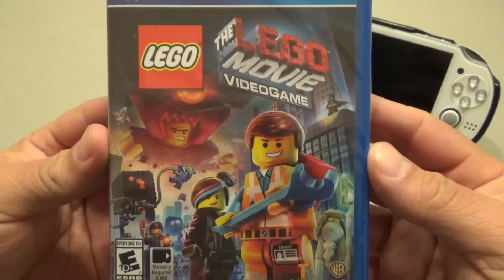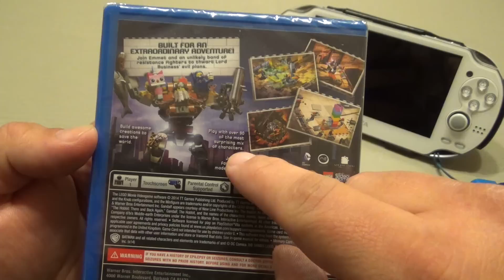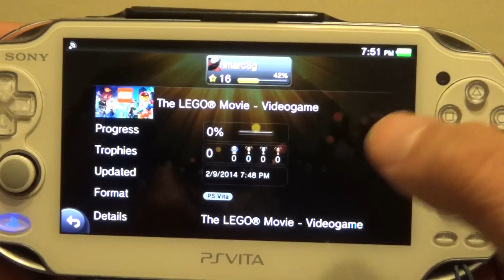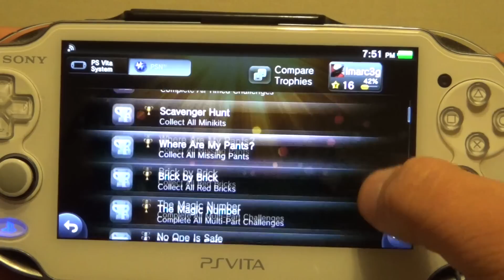PSVita: The Lego Movie Game Hands On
Here is The Lego Movie game for the PSVita. This game was released on February 7th for $29.99. In this video I unbox, show the trophies and some gaming too. I hope you guys like the video.